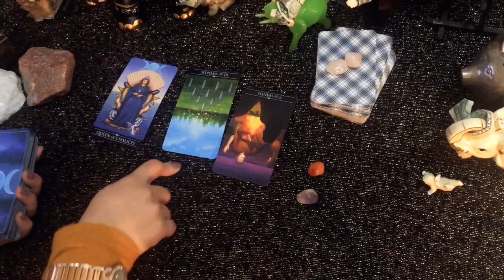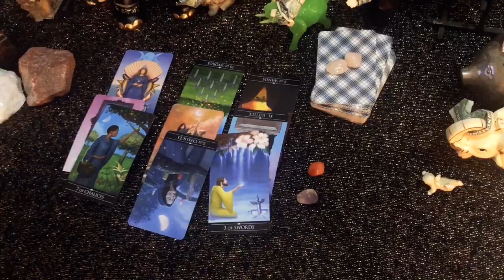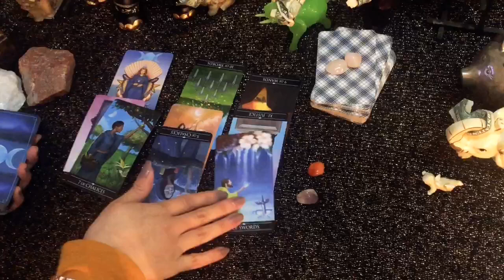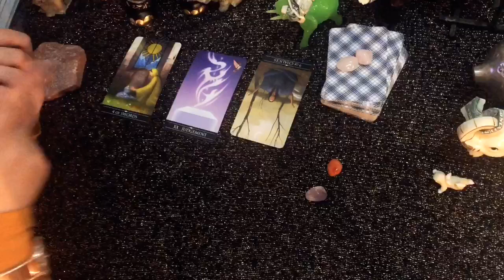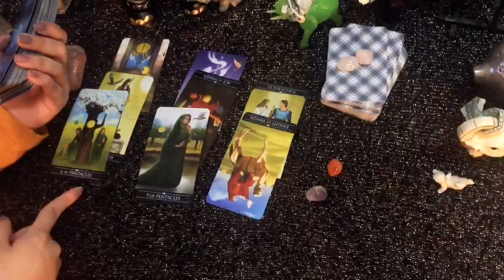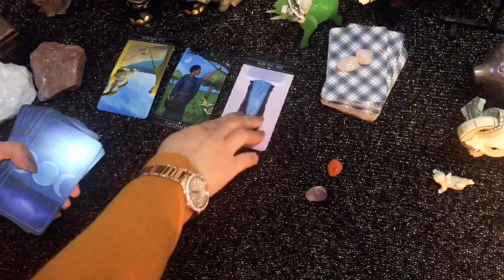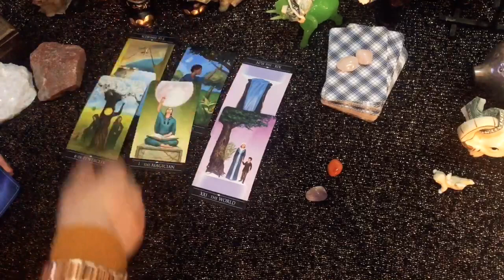Virgo Tarot Reading March 2020 "Dump him He was Cheating anyways!" | The Hermit Tarot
Hello my Queens and Kings

My name is Persephone and  I am sharing my love of tarot and astrology.
I will share daily videos for your Sun, Moon or Rising zodiac sign involving love and finances.
My daily readings will pick up the energy for that day and remember that all can be changed due to FREE WILL and ENERGY.
Please use your own logic & intuition. These interpretations are just a possibility. Keep in mind that this reading is for a "general" audience and it is not a Private Reading geared just for you even though Spirit will give me a specific story.

🔮 PRIVATE READING INFORMATION: RECORDED READINGS:
Delivered in 24-48 hours of purchase.
(CURRENCY USD ( Only US dollars)
$5  (1 question only)
$20 (Up to 5 Questions)
$30 (Up to 10 Questions)
$45 (Up to 15 Questions)

Once payment has been made, please email me at confirming the reading you purchased and provide me with your date of birth (or sun star sign), first name and your questions. If the reading is in regards to another person, please provide me with their first name and date of birth or star sign also.